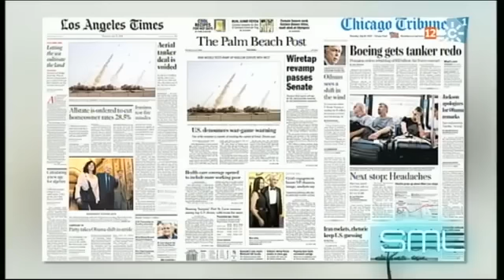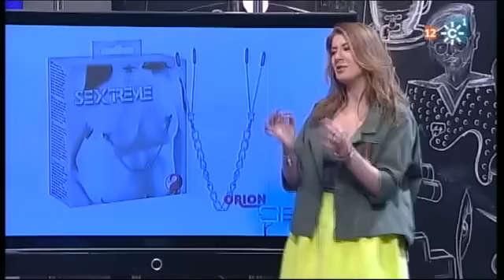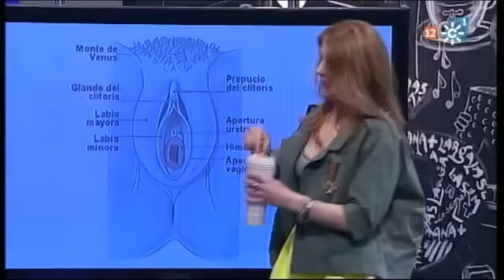La semana más larga 13-04-2013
Mary Carmen y Doña Rogelia visitan "La semana más larga"